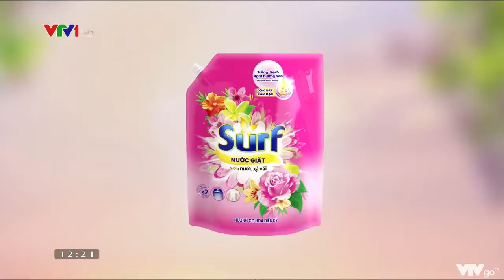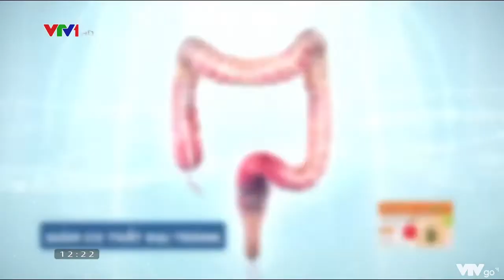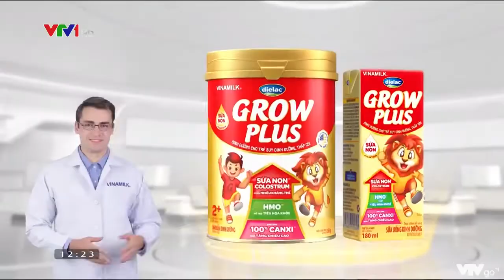VTV1 - Quảng cáo (28/05/2022)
Commercial Break on VTV1 on May 28, 2022

Skype: phuthienst1